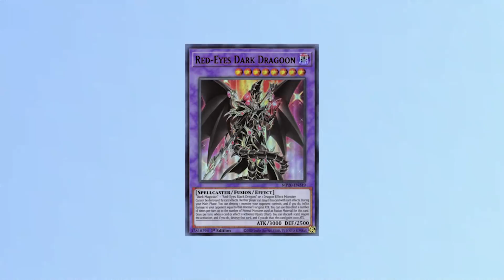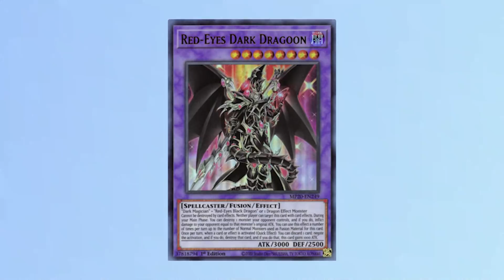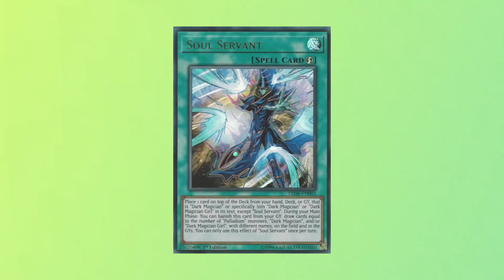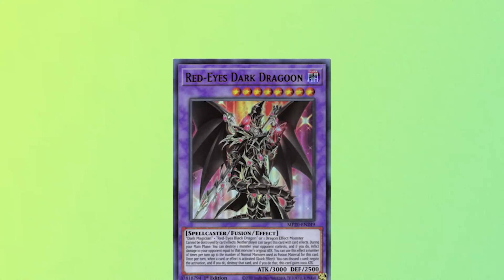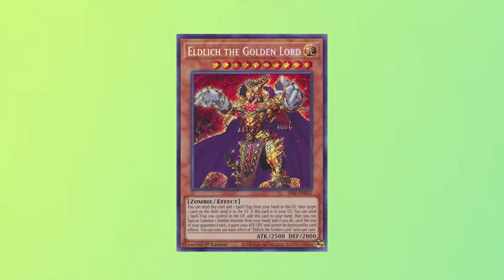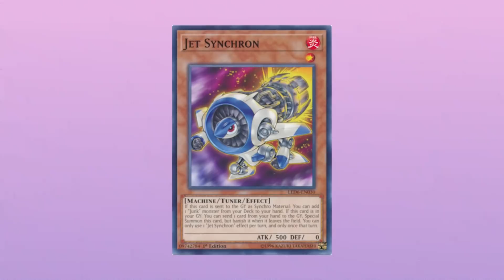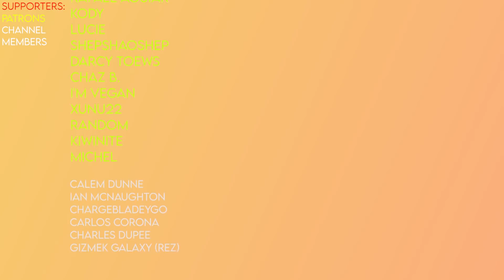Rating Yu-Gi-Oh! - Dark Magician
In this video, I rate the infamous Yu-Gi-Oh! Trading Card Game Dark Magician Deck 2020, and see whether or not this deck is good, bad, or even has meta potential in Yugioh!

✨Become a Channel Member or Patron!!!